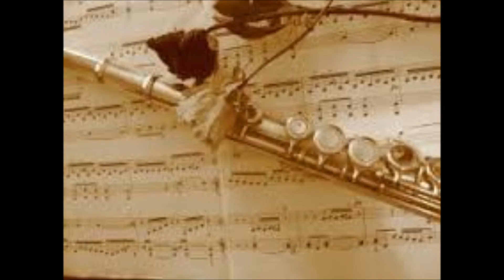1378 Smooth 70s Summer Beach Latin Salsa Dance Groove Theme in F 120 Bpm 1 Yamaha E Cello Pizz solo